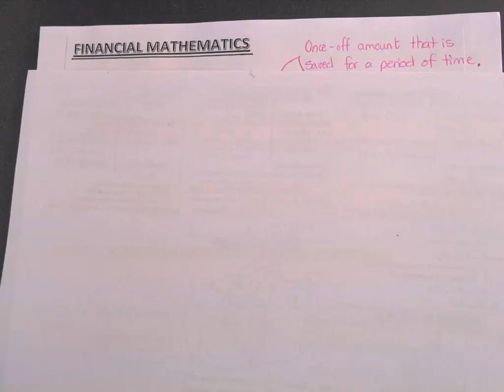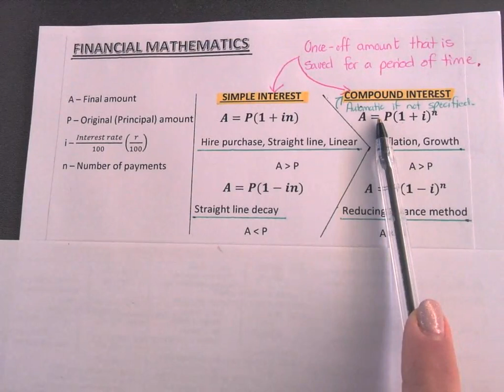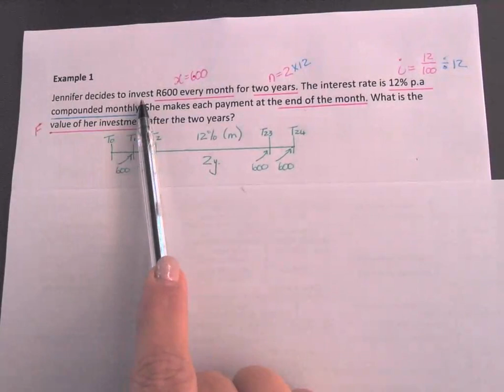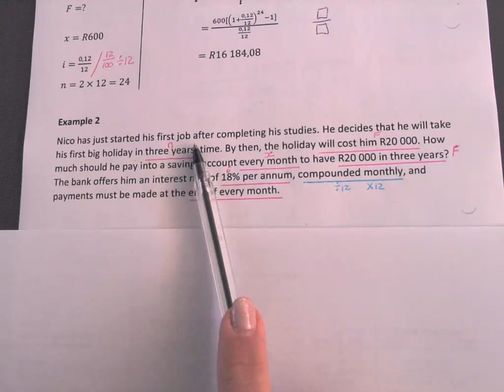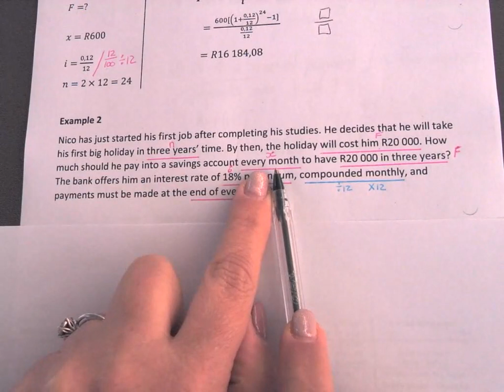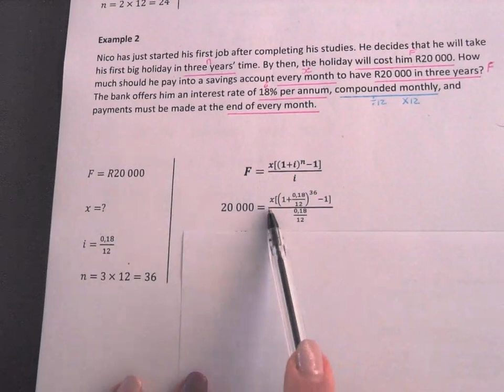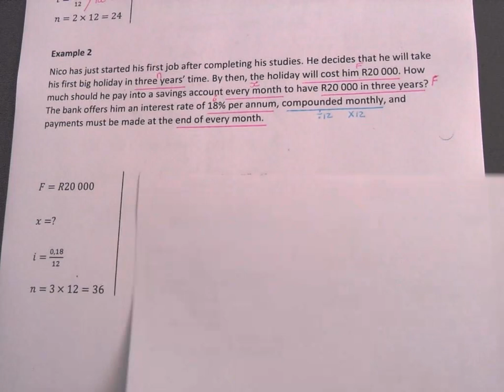Future value annuities